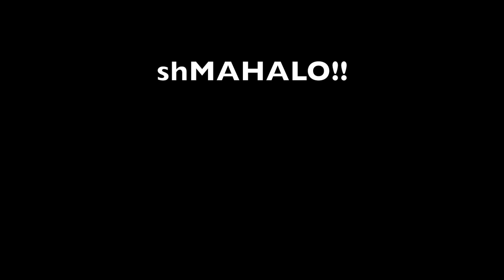Mauna Lahilahi Hike